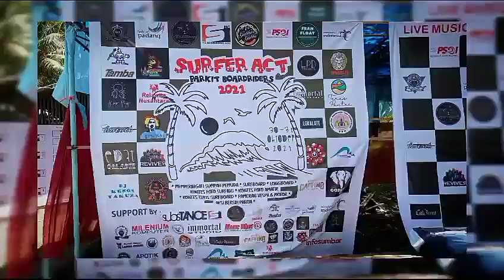SURFER ACT 2021# Hari 1 sabtu 30 oktober 2021.